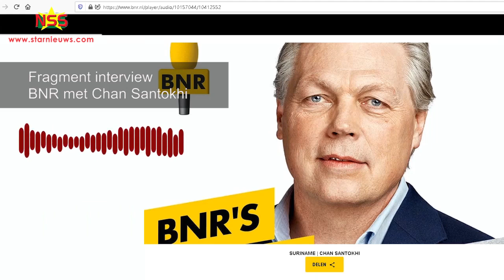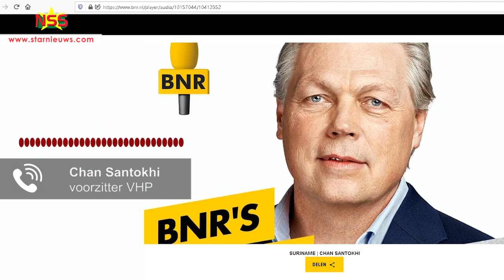Over uitlevering Bouterse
StarNieuws Suriname
In de Nederlandse media is gemeld dat Chan Santokhi, voorzitter van de VHP, bereid zou zijn om Desi Bouterse uit te leveren aan Nederland. President Bouterse heeft zich hier erg aan gestoord. Santokhi heeft dit intussen ontkend en er is correctie gekomen.
Category
People & Blogs
License